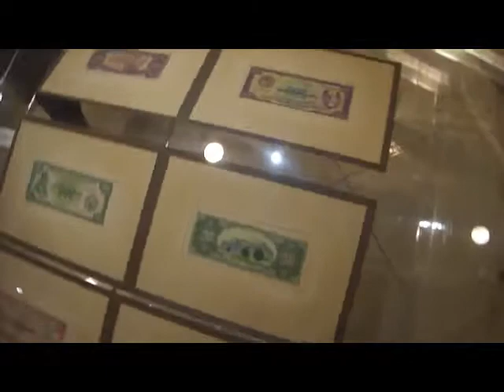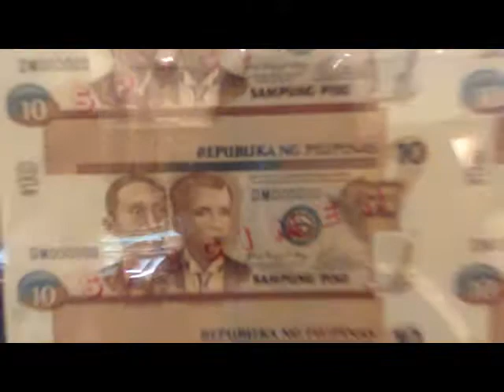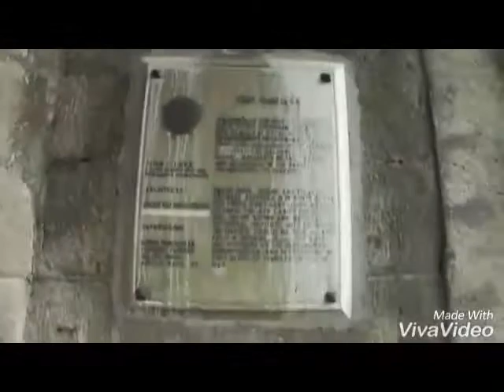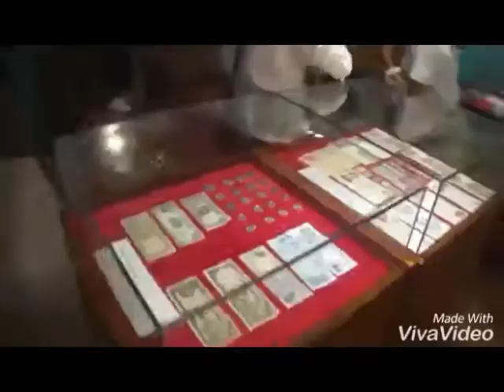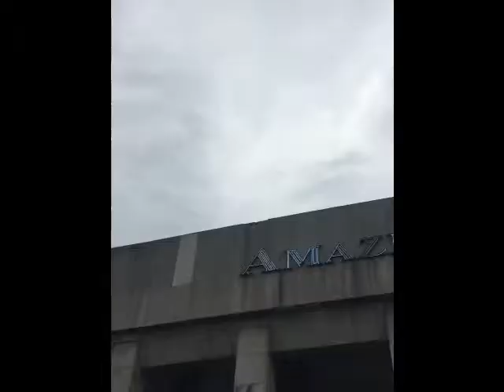DCT SHS Tour 2017 B